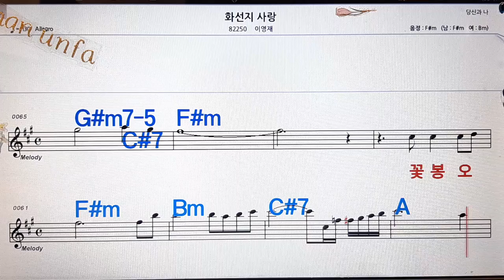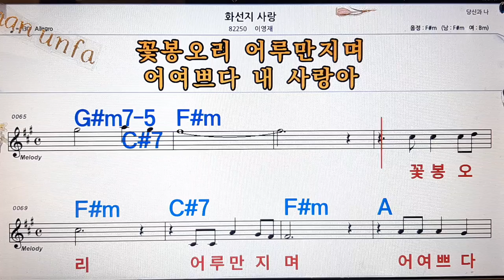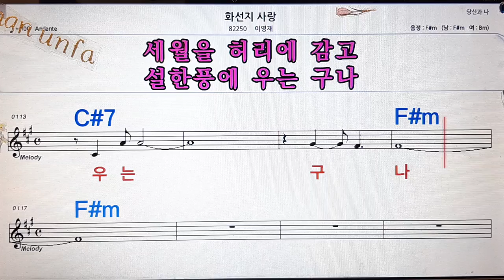화선지 사랑/이영재💋노래방, 통기타 , 코드 큰악보, 가라오케, 반주💖Karaoke, Sheet Music, Chord, MR